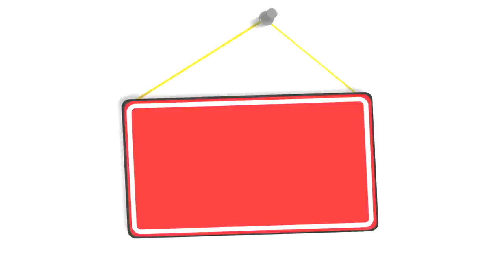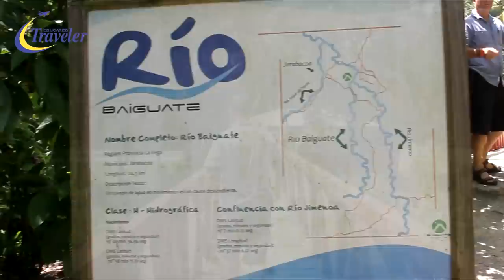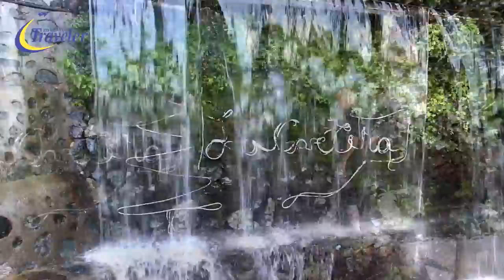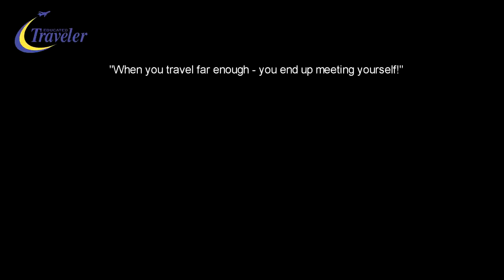Jarabacoa Dominican Republic Best places to visit and Things to do in La Vega Mountain Region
Join Mr.T on an adventurous 3 day Road-trip from Sosua / Cabarete to beautiful Jarabacoa located in the Mountain Region of the La Vega province Dominican Republic. Mr.T visits rivers, waterfalls, lakes, Ranchos, mountain restaurants, hotels and lets you view the entire area from above during an exciting Paragliding Flight with Hawk Paragliding. One of the guests "Alec Corday" another DR documentary producer from the YouTube channel Kiskeya Life TV, kindly shares his local knowledge and films along the way with his drone - Enjoy! Brgds Mr.T

All the information you need to travel, relocate, and invest in the Dominican Republic. ("Join Here" icon is found to the bottom right)

P.S. If you value my channel content, and care to support me in my ongoing productions, then you can donate right (To the top right you'll find a yellow "Donate" link - thanks in advance!)

Drone footage by our guest Alec Corday - Kiskeya Life TV